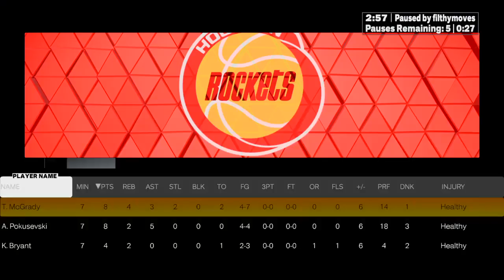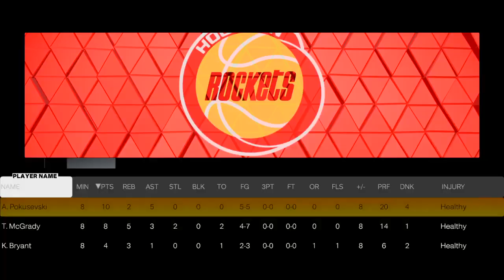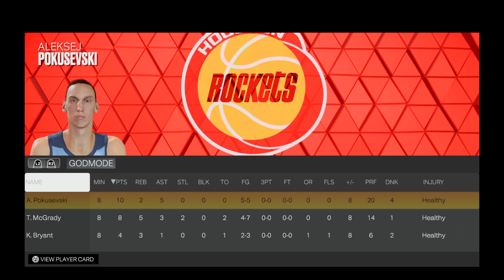91 Tracy mcgrady destroys 95 Gilbert Arena